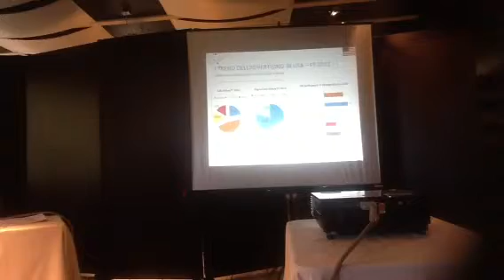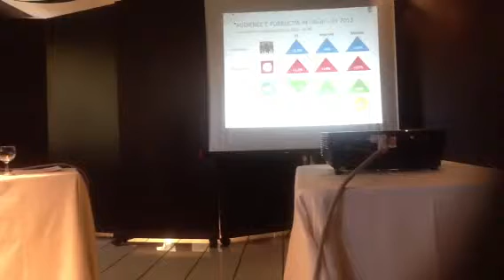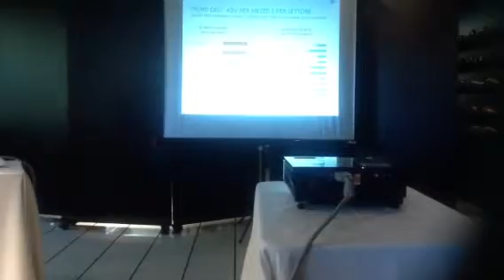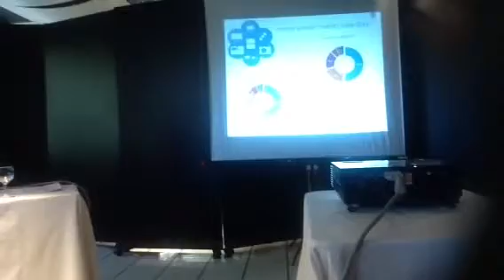Nielsen 2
I perr videoreportage